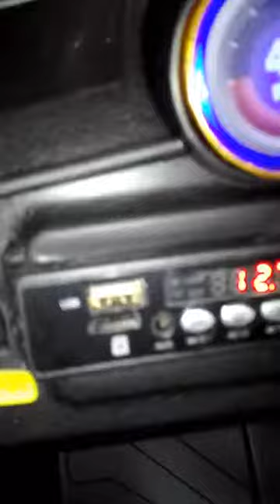CARRO BATERIA JUGUETE ELECTRICO NIÑO O NIÑA NEGRO MATE, ROSADO MATE, ENVIOS NACIONALES 3113394520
COLORES NEGRO MATE Y ROSADO MATE
LUCES Y MÚSICA
BATERÍA 12 VOLTIOS
2 MOTORES
2 VELOCIDADES
CONTROL REMOTO
CABLE 1 X 1 PARA MP3
ENCENDIDO DE LLAVE
PUERTO DE ENTRADA PARA USB PARA MÚSICA
1 CARGADOR
Carro batería con hermoso diseño, luces, sonidos de motor, música integrada, incluye cable MP3, puerto para memoria USB, para reproducción de música, llave manual, cinturón de seguridad, cabrilla, las puertas se abren y se cierran para facilitar la entrada y salida del niño, con baúl trasero. Puede ser controlado por los niños a través de volante y pedales o por el padre con el mando a distancia incluido control remoto, 2 motores marcha atrás y de frente, Batería recargable de 12 voltios y cargador incluidos.

¡¡¡ TIEMPO DE ENTREGA 1 DÍA HÁBIL !!!,
DISPONIBILIDAD INMEDIATA
ENVÍOS NACIONALES